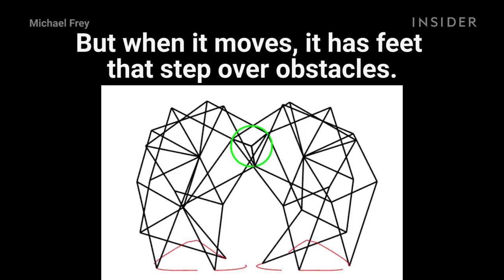Theo Jansen's Strandbeest wind sculptures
Theo Jansen's "Strandbeest" sculptures are more like a species of artificial animals than a work of art. Their movements are incredibly life-like. Meaning "beach animals" in Dutch, Jansen's creations move with the wind and are made with plastic tubes and lemonade bottles. In the future, he wants to equip them with artificial intelligence, so they know to avoid the water and not drown.